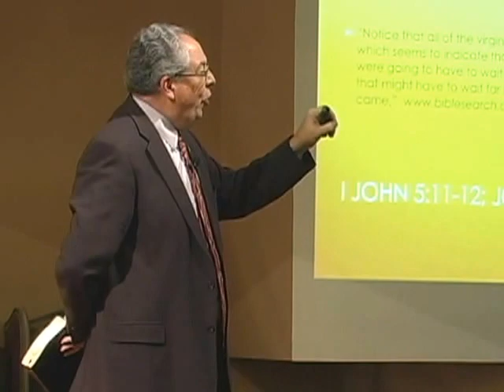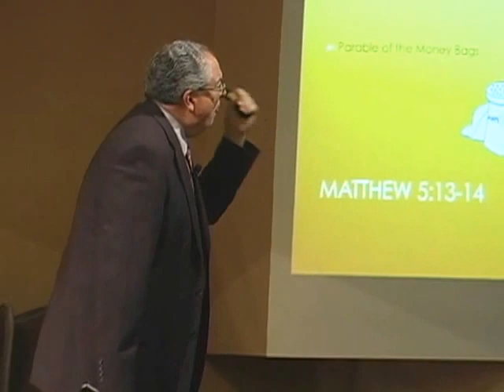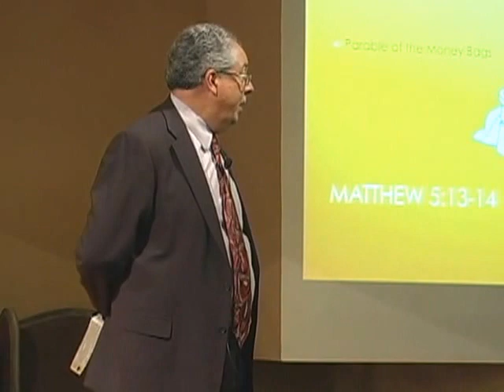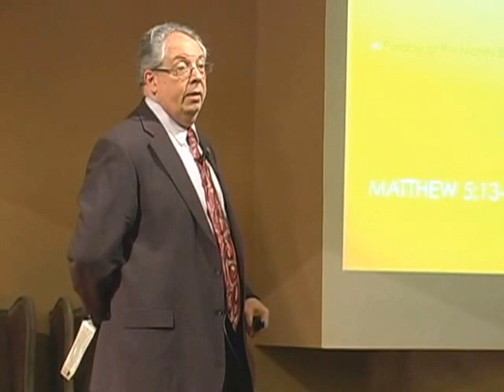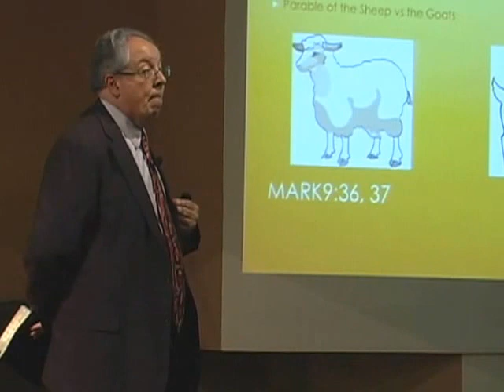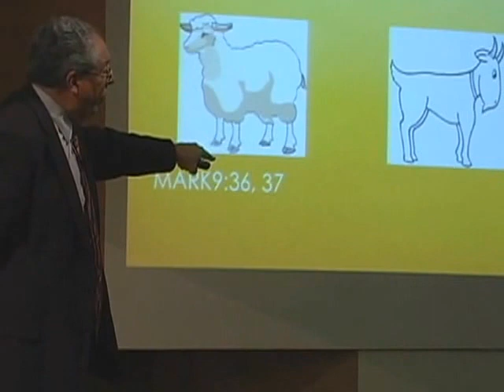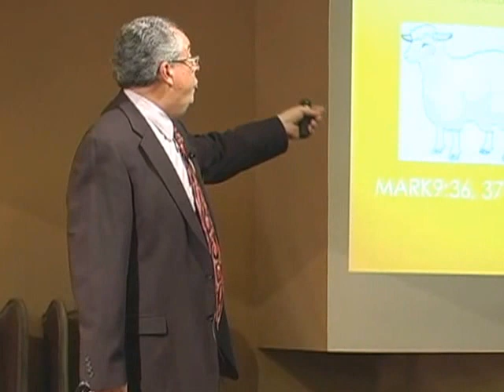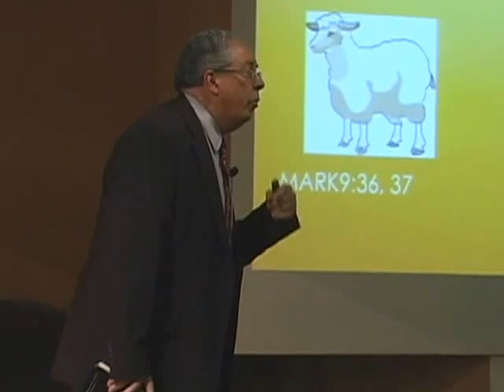The Goal - Matthew 25:14, 15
Pastor Rick's sermon at the Raleigh SDA Church in Raleigh, NC on June 27, 2015